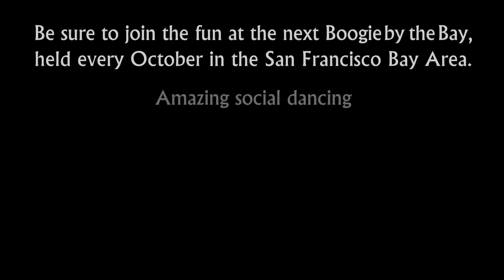Arjay Centeno & Debbie Figueroa - 2004 Boogie by the Bay (BbB) - Champions Strictly Swing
Arjay Centeno and Debbie Figueroa compete in the finals of the Champions Strictly Swing at the 2004 Boogie by the Bay (BbB), sponsored by the Next Generation Swing Dance Club of San Francisco.

The 2004 Boogie by the Bay was held at the San Francisco Airport Hyatt Hotel and takes place every year in the second week of October.